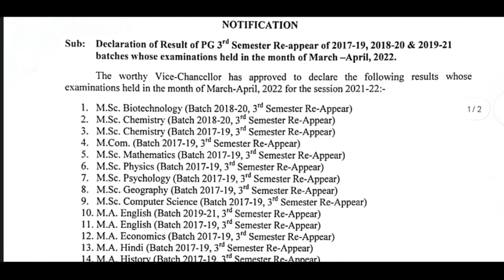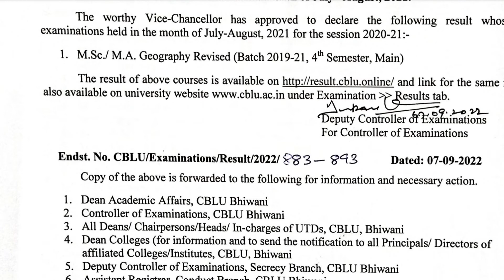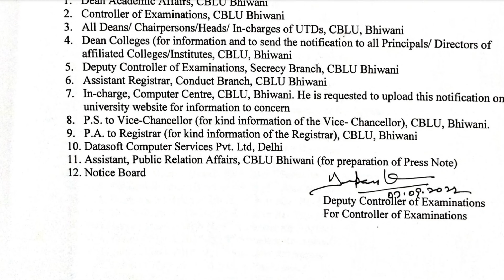CBLU Bhiwani ने जारी किए 40+ Result